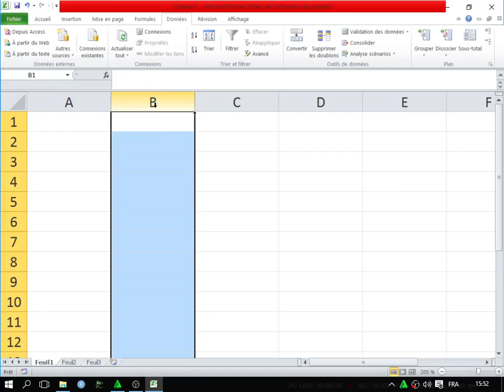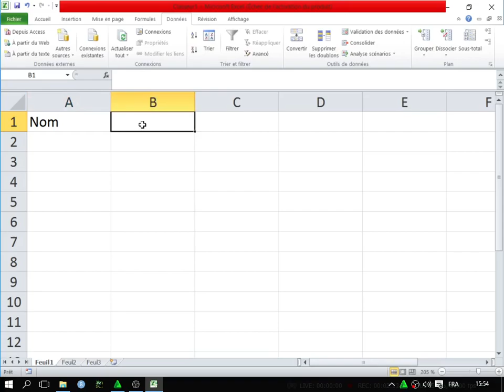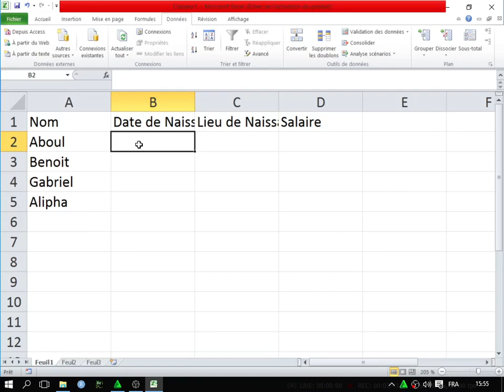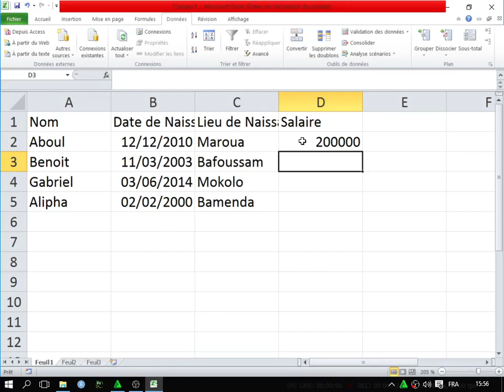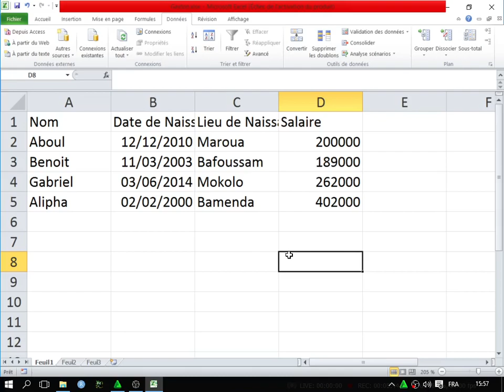Apprendre Excel dans un weekend Jour 1a